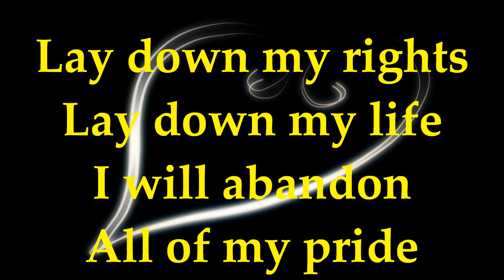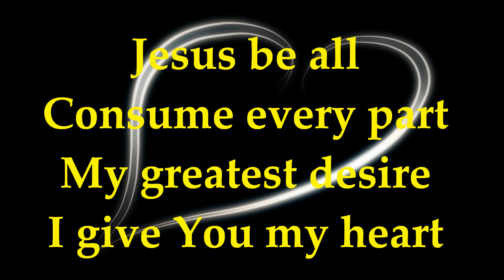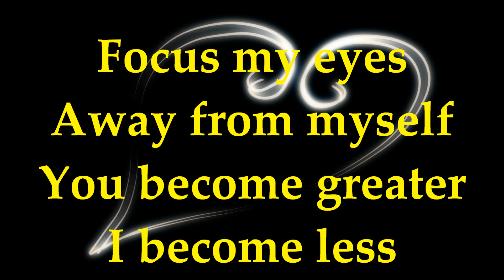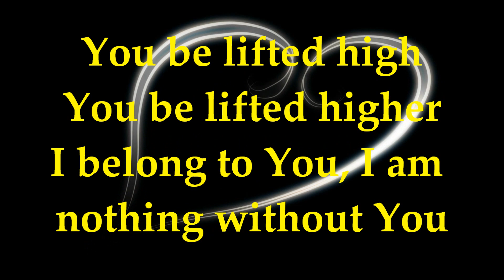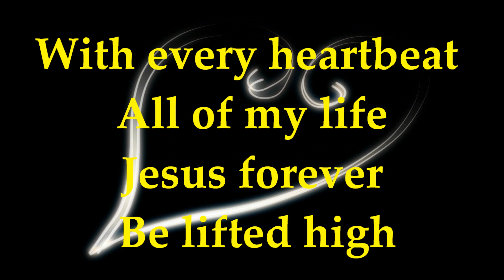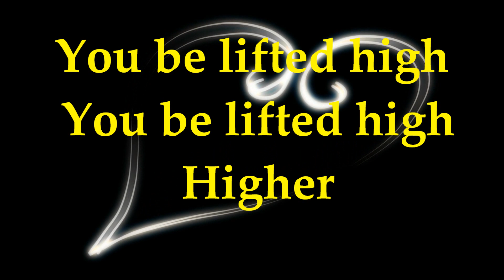Elevation Worship - Be Lifted High - Lyrics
Be Lifted High - Elevation Worship - Lyrics from their album - Nothing Is Wasted